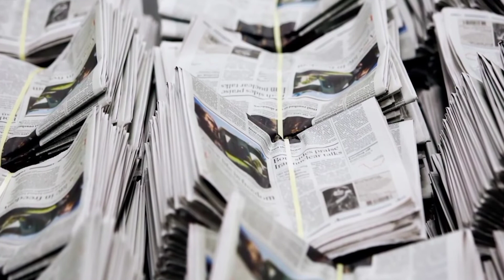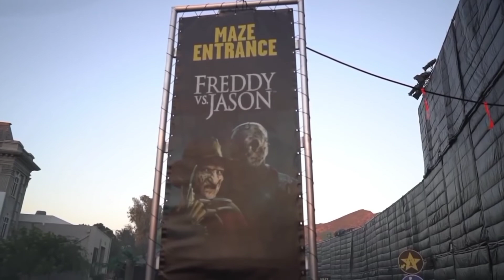10 Fact You May Not Have Known About Nightmare on Elm Street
In this video I go over some interesting facts about the production of the film A Nightmare on Elm Street